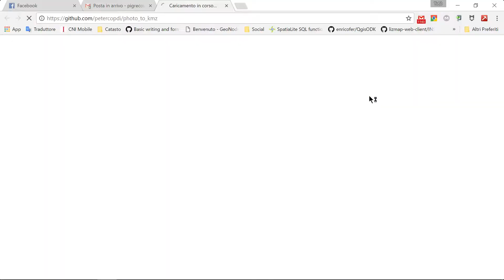QGIS Plug in Photo2KMZ